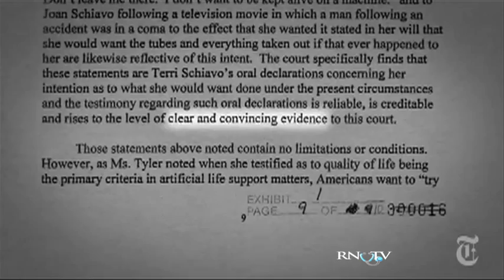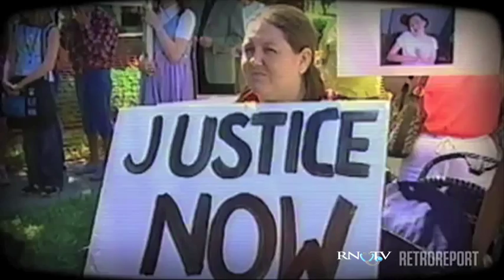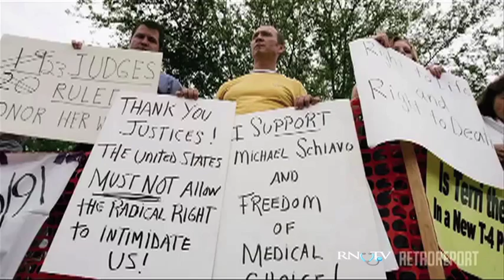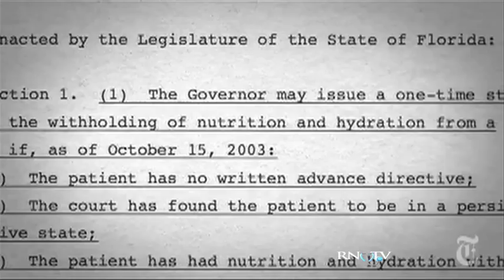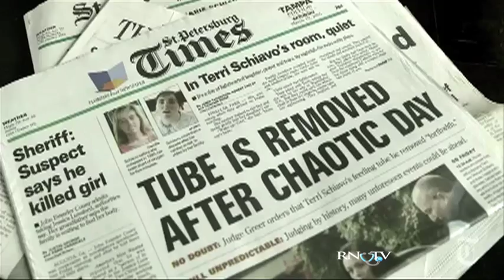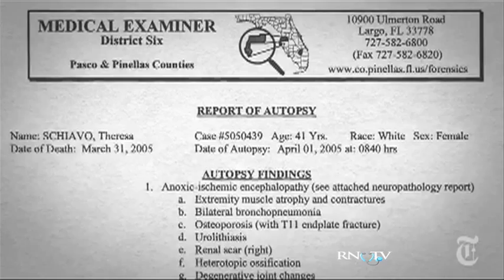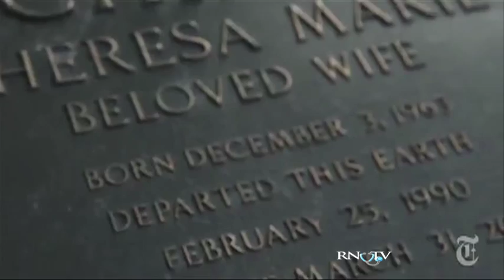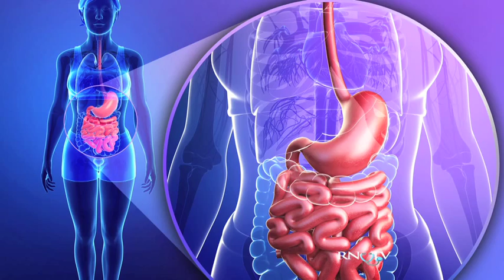RNTV: Legal Ethical & Moral Issues at End of Life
Caring for a loved one at end of life can be both traumatic and cathartic. In this episode of The Reel Nurses Talk Show, we present the heart wrenching cases of Terry Schiavo and Jahi McMath. We also invite you to meet “real life angels and heroes” who advocate for hospice care as they discuss the unique legal, moral, and ethical dilemmas that present at end of life…

Show highlights:
• Is it legal, moral or ethical to withdraw nutrition at end of life?
• What happens to the body in a persistent vegetative state?
• What is the legal definition of death as defined by the Uniform Determination of Act?
• Why should everyone get a living will for healthcare?
• What moral obligation do family and care givers have when dealing with end of life?
These and much more on this episode of the RNTS. Let’s get started!!!

Featured panel nurse experts from the Multnomah County Health Department include –
1. Tracy Calhoun, RN, CHPN – Samaritan Evergreen Hospice
2. Impala Nance, RN ICU Hospice Care Advocate

* Share this episode on.